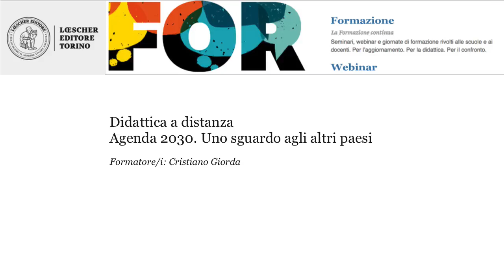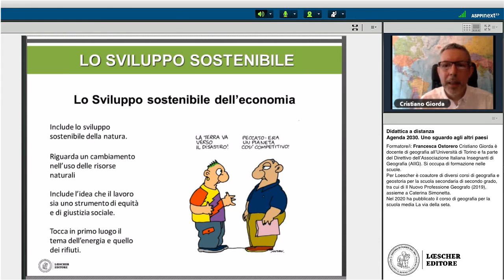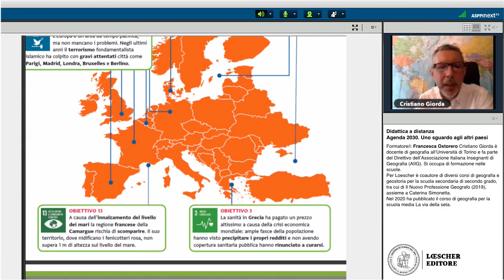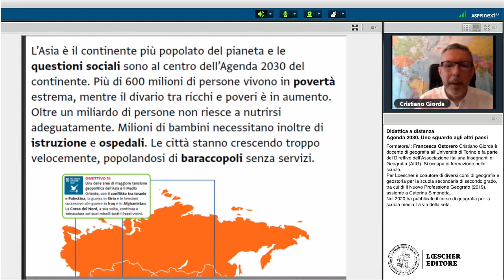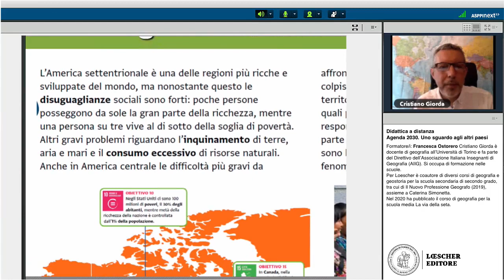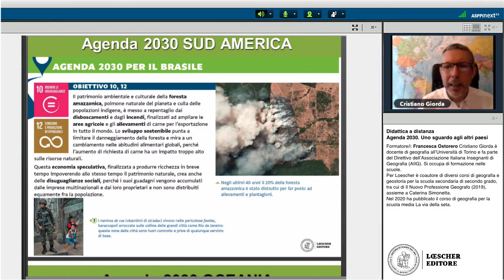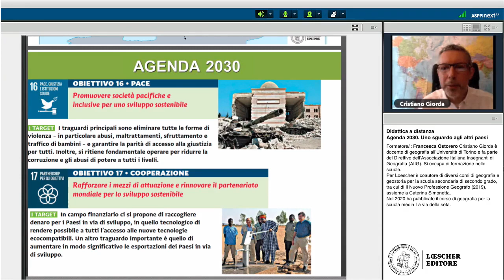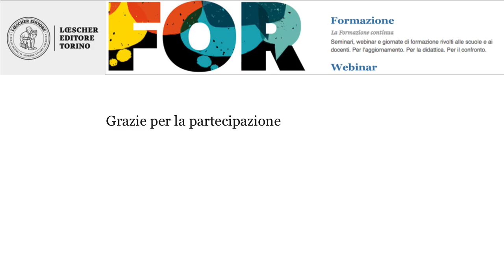Webinar per la didattica a distanza - Agenda 2030. Uno sguardo agli altri Paesi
Mettiamo a disposizione il webinar per la didattica a distanza, dal titolo "Agenda 2030. Uno sguardo agli altri Paesi", condotto dal nostro autore e formatore Cristiano Giorda.

Per consentire una didattica efficace, Loescher e D’Anna editori mettono a disposizione i loro Autori e Formatori per proporre webinar gratuiti di cultura trasversale dedicati a docenti di ogni ordine e grado.

🌐Consulta il portale per la didattica a distanza Troverai video didattici dalla nostra webtv, risorse didattiche e webinar di cultura trasversale da usare per la didattica a distanza